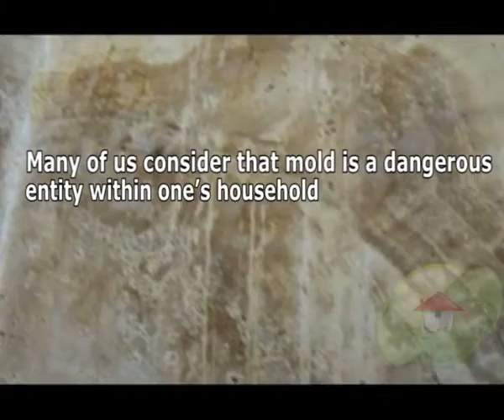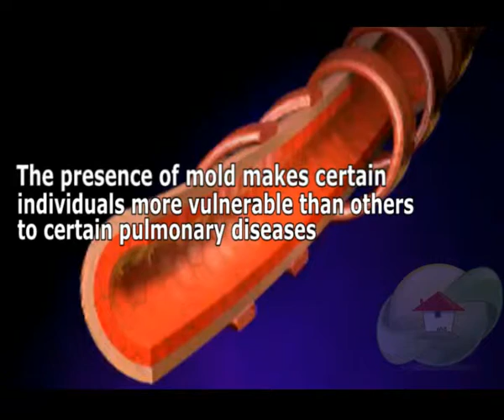Generations In Families Plagued By The Trouble of mold